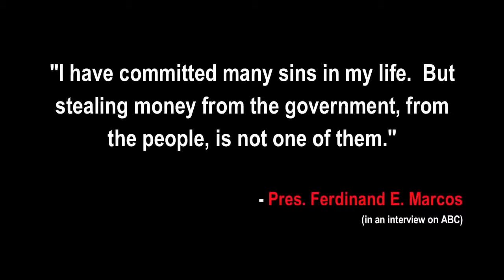Ferdinand Marcos Gold Is Real